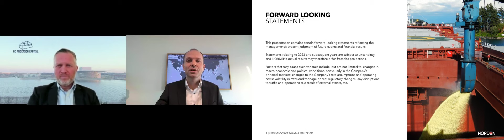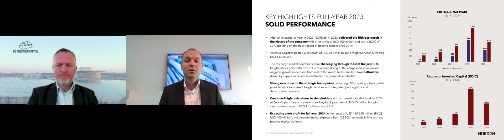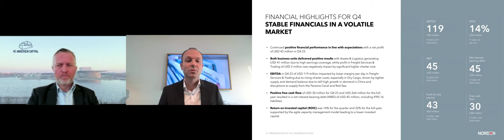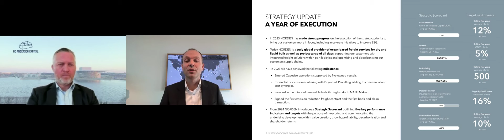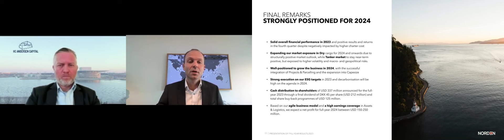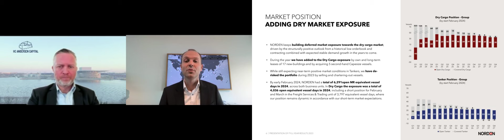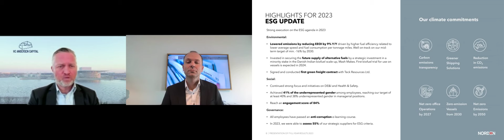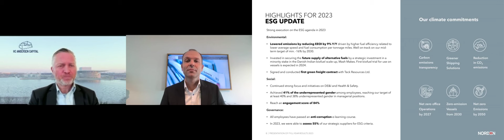NORDEN - Præsentation af årsrapporten 2023 08.02.2024